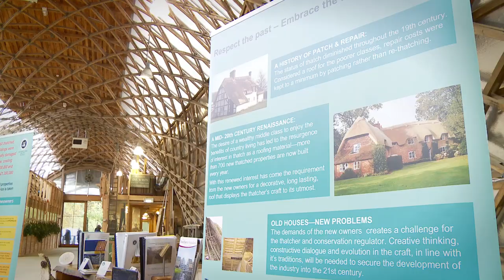National Society Of Master Thatchers - HRH Prince Charles Visit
The National Society Of Master Thatchers were visited by Prince Charles at the Weald and Downland Museum in West Sussex.

The Prince saw displays of thatching and learned some of the issues that surround thatching today including reducing the risk of fire.